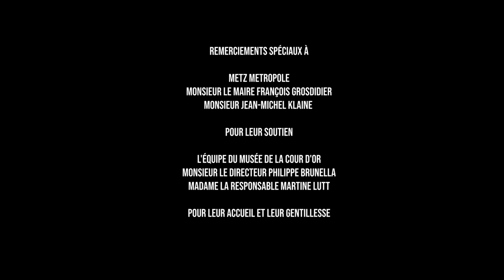Angelo St-Ange - Trouble (captation live - Musée de la Cour d'Or, Metz)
En cette période troublée, je voulais investir des lieux culturels pour y refaire sonner un peu de vie et vous y amener avec nous, pour les (re)découvrir. Évidemment, dans le strict respect des conditions exigées par la situation sanitaire : équipe réduite au minimum pour cette vidéo, le réalisateur, le pianiste et moi-même. Voici la deuxième cover de la série.

Je suis fier de vous présenter cette reprise d'un groupe mythique, Coldplay, Trouble, filmée en live dans un lieu chargé d'histoire : le Musée de la Cour d'Or à Metz.

on y a mis en tout cas tout notre cœur. N'hésitez pas à liker, commenter, partager cette vidéo, ça nous fera plaisir !

Merci à Germain Destremont au piano, à Florian Casciano à la guitare, Quentin Maume à la contrebasse et Laura Cherrier au violon et à la Boite de Pandore pour le mixage.

Un grand merci à Loris Romano de la chaîne YouTube Light&Shoot pour cette nouvelle réalisation toujours à à la hauteur du lieu et son accompagnement ❤

Merci à la ville de Metz, à Monsieur le Maire François Grosdidier,  à M. Jean-Michel Klaine pour leur soutien et à l'équipe du Musée de la Cour d'Or,  M. Le Directeur Philippe Brunella et Mme. La Responsable Martine Lutt pour leur accueil et leur gentillesse.
Merci à la ville de Metz de son soutien,

Pour suivre Loris 📹 sur yt : Light&shoot, fb : Romano Loris, insta : romanolorispictures